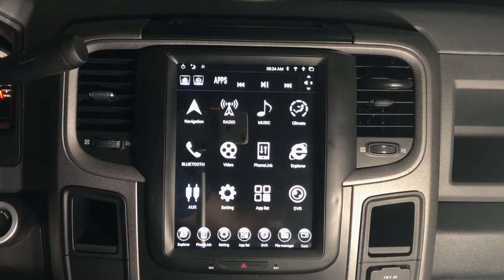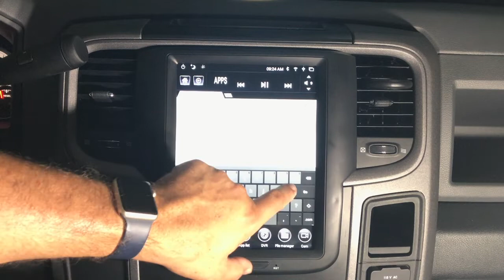GEN II T-Style 2 Minute How To - Internet Web Browser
In this 2 Minute How To video we will show how to use the Internet Browser on your new Linkswell GEN II T-Style radio.